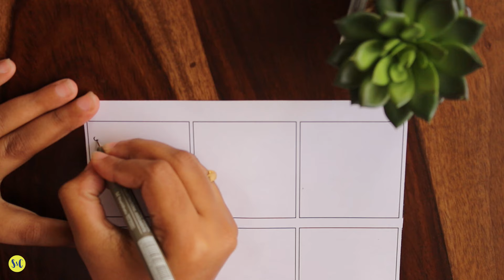20 EASY DOODLE PATTERNS FOR BEGINNERS - STEP BY STEP TUTOTIAL- ZENTANGLE PATTERNS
Pens used :
Faber Castell - 4 Pitt artist pens